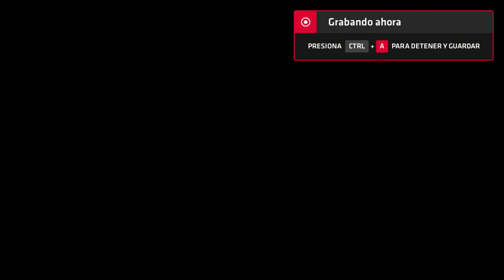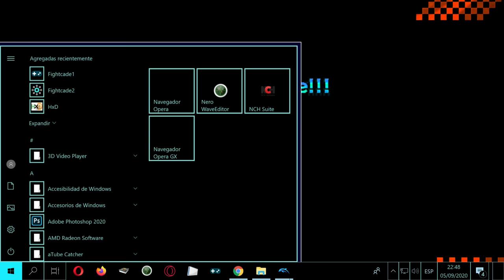Neptune777 Forza MAX Next Layer 2020 09 05 4